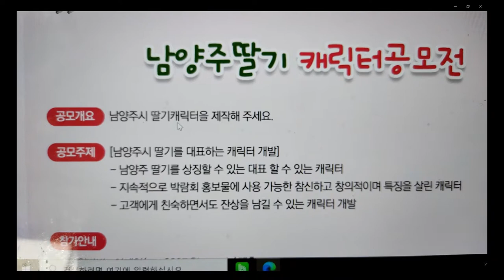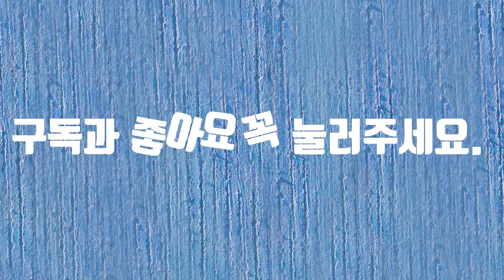남양주 딸기 캐릭터 공모전#남양주딸기축제#딸기#남양주#autism#autismpainter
남양주 딸기 캐릭터 공모전에 참여합니다.